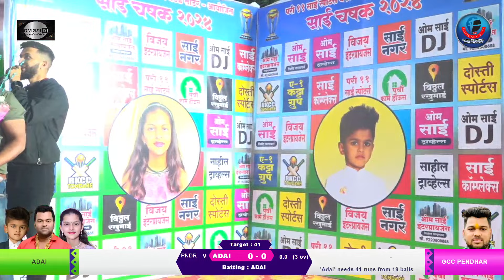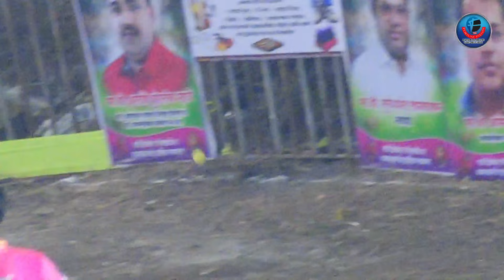PENDHAR vs ADAI | साई चषक - २०२४ | तोंडरे